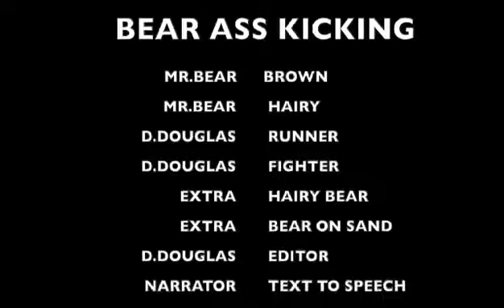There is a bear in my fishing spot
Have another laugh on me